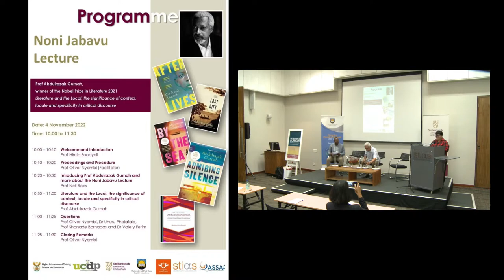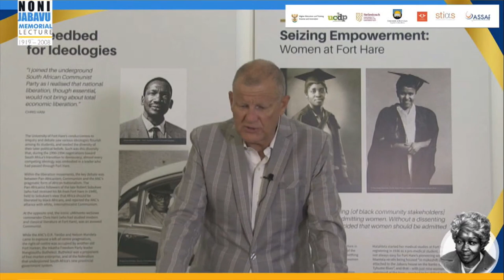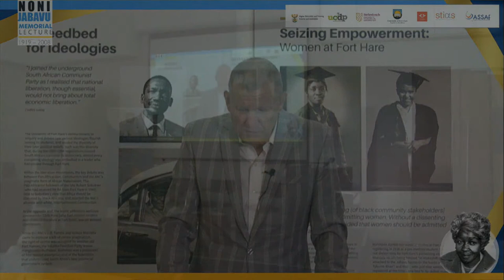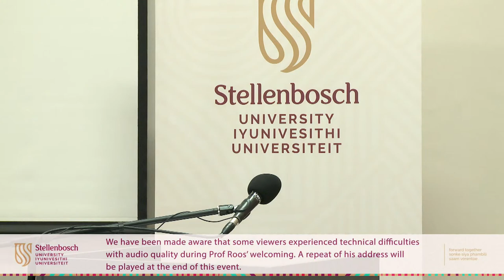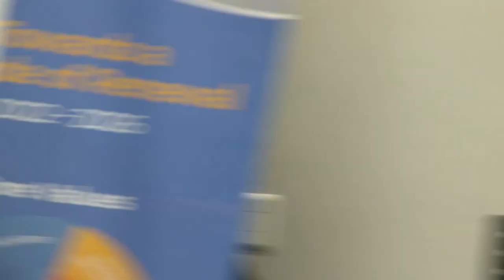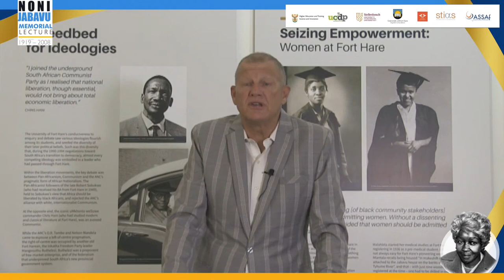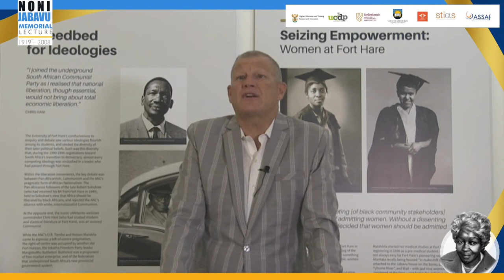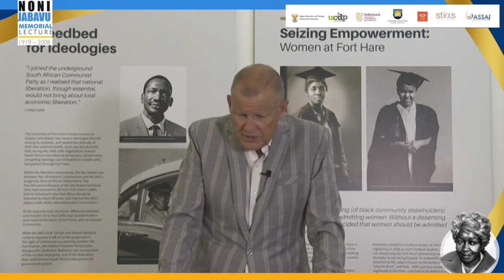Noni Jabavu Lecture: presented by Prof Adbdulrazak Gurah